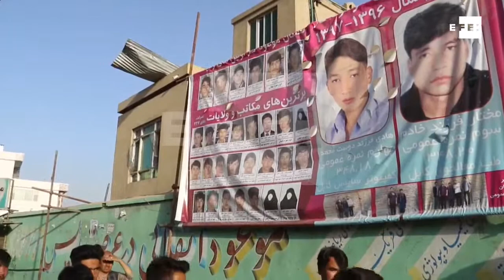Medio centenar de muertos en una ataque suicida a una escuela de Kabul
Kabul (Afganistán), 15 ago (EFE/EPA).- (Imagen: Awed Kargar) Cerca de cincuenta personas murieron y varias decenas resultaron heridas en un atentado suicida perpetrado hoy en un centro educativo de Kabul y que se produce cuando el Gobierno afgano se plantea un alto el fuego con motivo de la festividad musulmana del Eid al Adha o "fiesta del sacrificio".